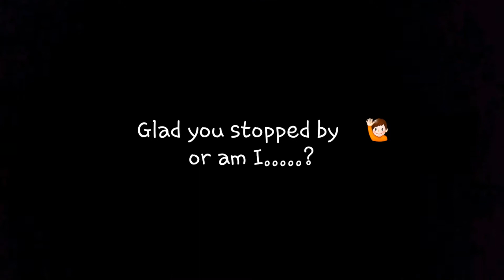The truth is out there..... or is it?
For Bill